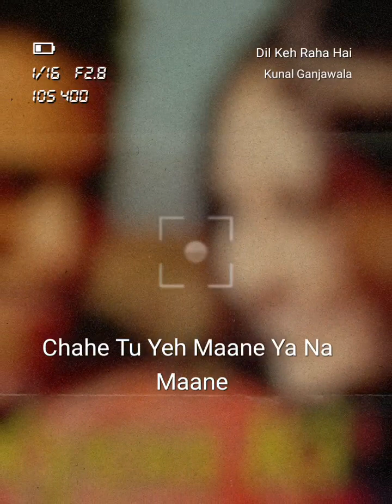" ...... SANG BY ME ...... "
StarMaker Lite, 40,000,000+ music lovers are singing here!
Dil Keh Raha Hai#StarMaker LiteListen to 'Dil Keh Raha Hai' I sang! (StarMaker Lite, free online karaoke)